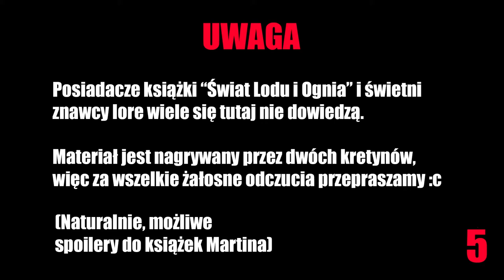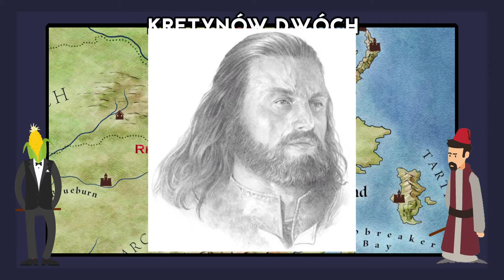Podbój - Dwóch Kretynów o Świecie Lodu i Ognia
UWAGA! Film zawiera spoilery do książek Martina i trochę niezbyt poważnej treści!

Dziś gadamy o jednym z najważniejszych wydarzeń w historii Westeros, czyli o Podboju! Pogadamy o postaciach i wydarzeniach w nim zawartych oraz dorzucimy trochę artów i ciekawostek. Miłego oglądania/słuchania!

Spis Treści:
0:00 - Przed Podbojem
5:45 - Siostry Zdobywcy
9:15 - Westeros przed Podbojem
14:55 - Lądowanie Aegona i Kwestie Organizacyjne
18:34 - Pierwsze Zdobycze
20:58 - Randomowa Pogadanka
23:07 - Pierwsza Mała Rada
24:49 - Lordowie Siedmiu Królestw w Konsternacji
26:53 - Smok ma Trzy Głowy
38:47 - Pole Ognia
42:55 - Ładna Mapa Artura
43:09 - Hołd Wilka
45:16 - Visenya w Gnieździe
47:31 - Ciepłe Powitanie w Starym Mieście
51:20 - Dorne Kością w Gardle Zdobywcy
54:00 - Koniec

Małe wyjaśnienia:
Czemu Kukurydza ma chujowy mikrofon? Okropnie go słychać!
- Bieda u nas. Ale możemy ogarnąć lepszy mikrofon w przyszłości, jeżeli choć kilku widzów wyrazi zainteresowanie tymi filmikami.

Jakość całości jest niska. Po cholerę to robić?
- (mówi Artur) Lubię dyskutować z Kukurydzą na temat Świata Lodu i Ognia. Stwierdziliśmy, że nagramy nasze dyskusje, teorie i pogadanki, gdyż ktoś może z tego skorzystać i czymś się zaciekawić (mimo że większość naszej treści pochodzi bezpośrednio z książki "Świat Lodu i Ognia", którą może zakupić każdy!). Jeżeli chociaż kilka osób się zainteresuje to uznamy te filmiki za sukces i będziemy kontynuować, póki będziemy mieć czas i chęci.

Skąd nazwa "Kretynów Dwóch"?
- Bo koniec końców jesteśmy tylko dwójką kretynów. No i jak powiemy coś głupiego to mamy dupochron.

Czemu... Kukurydza? To ma jakiś związek z czymkolwiek...?
- Lubimy kukurydzę.